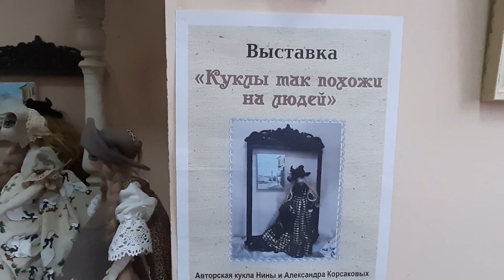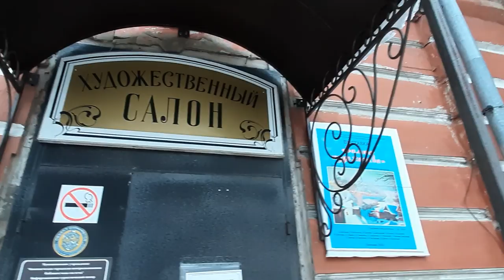Кинешемский художественный салон. Выставка "Куклы так похожи на людей".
Приглашаем поиграть в куклы. Они так похожи на людей!
Вы заметили, какие выразительные глаза у кукол? Они не нарисованы! Это вышивка.